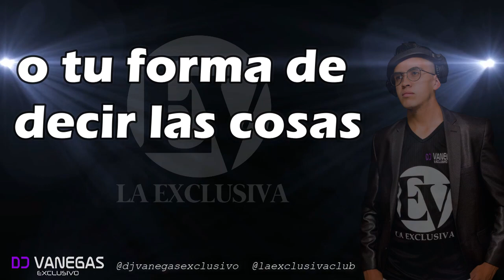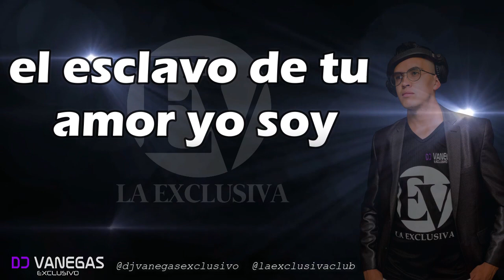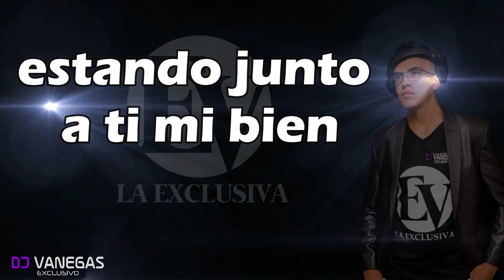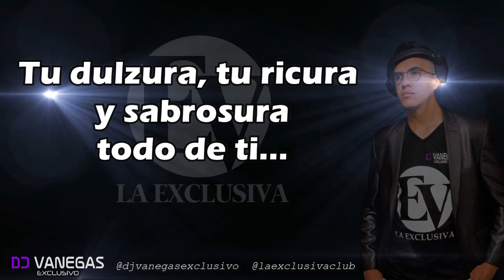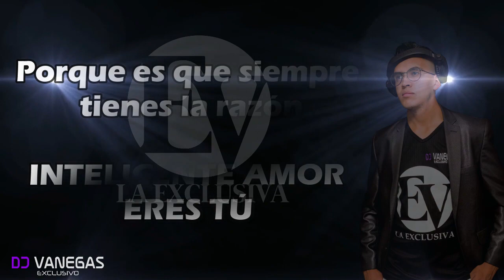Inteligente Amor - Di Carlo - DJ Vanegas Letra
Artista:          Di Carlo
Álbum:           Que Sera
Año:                1995

Hola salseros bienvenidos a mi canal, un lugar con mucho contenido musical para compartir con todos ustedes: salsa romántica, alcoba, golpe, timba y guaguancó. suscríbete y comparte con tus amigos del buen gusto salsero
sigue: